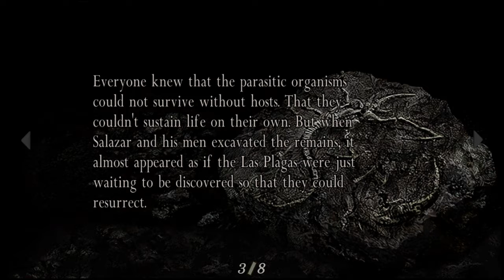resident evil 4_JD 15 garrador duo & verdugo LN2